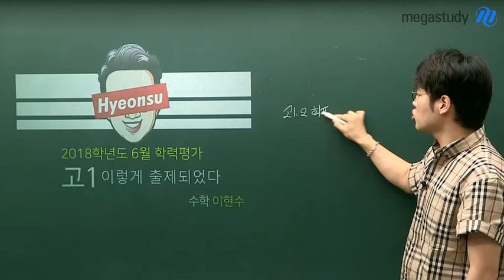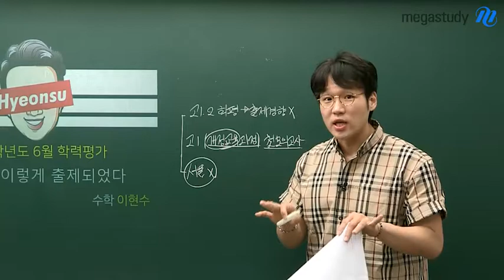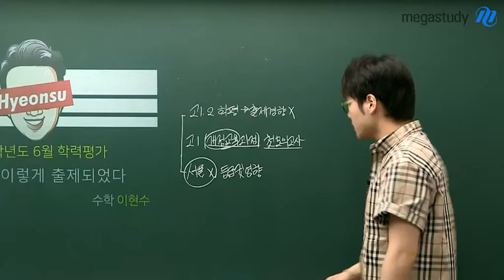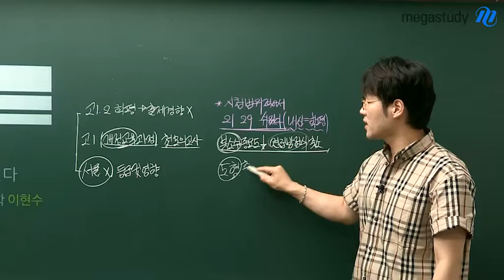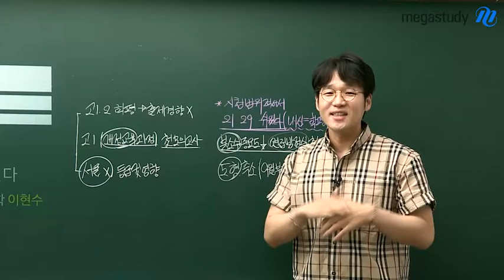[메가스터디] 수학 이현수쌤 - 고1, 2018 6월 학평 이렇게 출제되었다!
고1 친구들의 첫 6월 학력평가가 끝났죠?

선생님 말 좀 들어봐요(빠르게 총평 찍었다니까)

Point 1. 고1 6월 학평, 이.렇.게 출제되었다!
# 몇 번 문제가 쉬웠고, 어려웠는지
# 어떤 수학 개념이 출제됐는지

Point 2. 앞으로 학력평가를 어.떻.게 준비해야하는지!
# 사실 이 부분이 가장 중요한거 알죠?

현수쌤의 총평 한마디! 지금 영상으로 바로보기▲▲

수학, 꽃길만 걷게 하는 이현수 선생님이 궁금하다면?